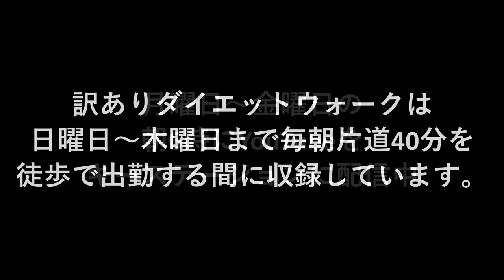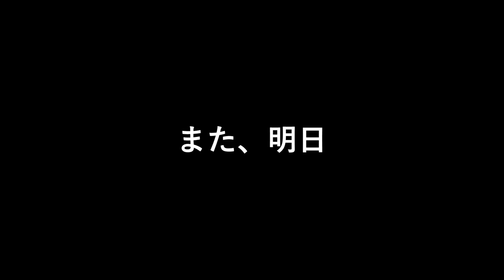目に見える世界は信じれません | まこ姉の訳ありダイエットウォーク | 昼ビール放送局